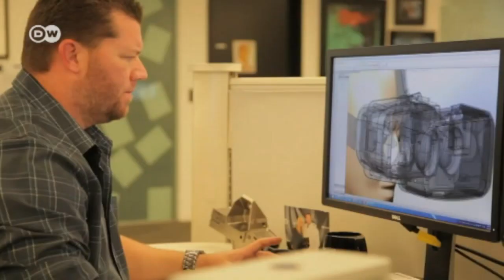Facebook compra Oculus | Economía Actual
Facebook desembolsó 2000 millones de dólares para comprar la joven empresa Oculus, fabricante de lentes de realidad virtual. Con esta adquisición, Facebook busca asegurar su futuro.